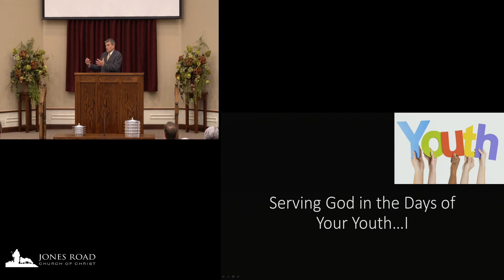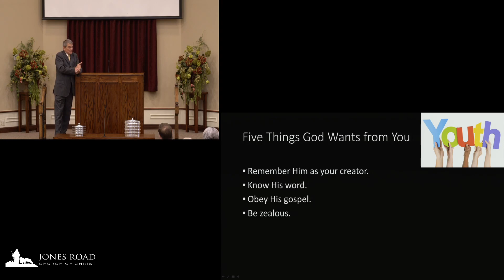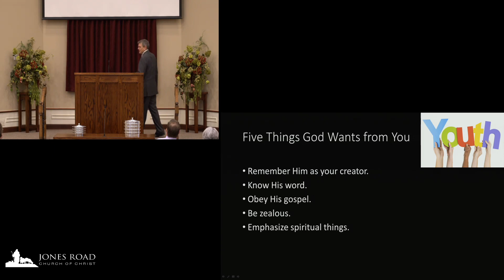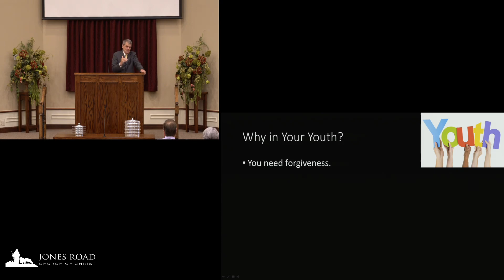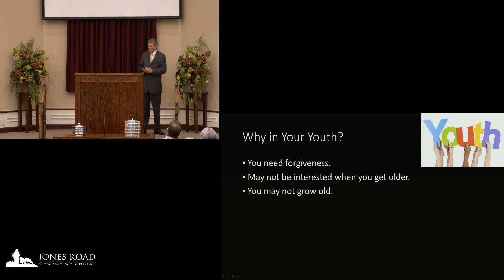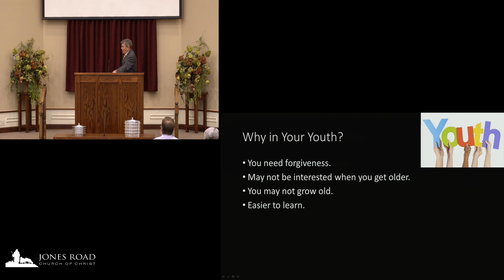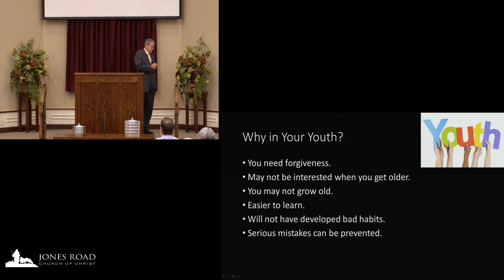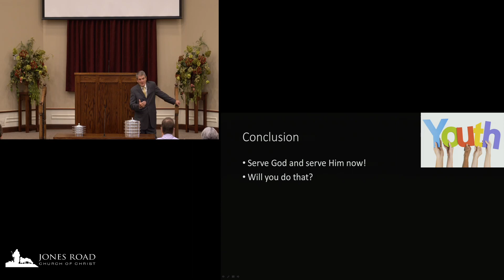Serving God in the Days of Your Youth